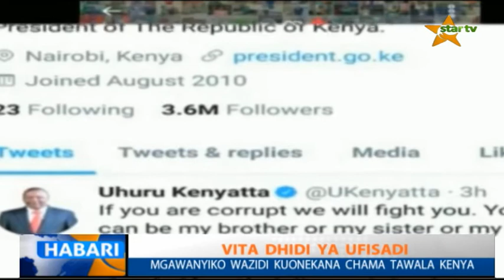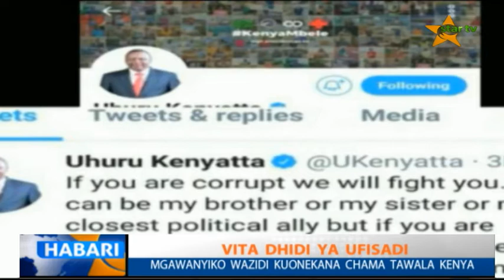VITA DHIDI YA RUSHWA KENYA : YAPELEKEA KUFUNGWA KWA MTANDAO WA TWITTER WA RAIS KENYATA